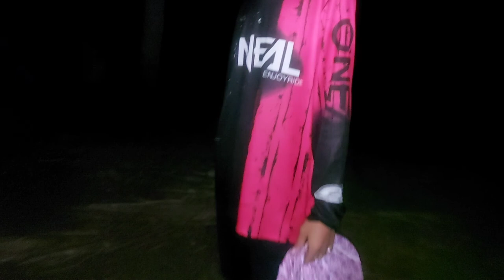SEA CUCUMBER NA PAKLAY | oztv zalds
sa tradition na panghuli ng lamang dagat ay isa ang sea cucumber sa kinukuha ng mga rasedente kadalasan ginagawang kilawin ang mga nakukuha pero ngayon lng ako nakaranas ng sea cucumber na ginawang paklay